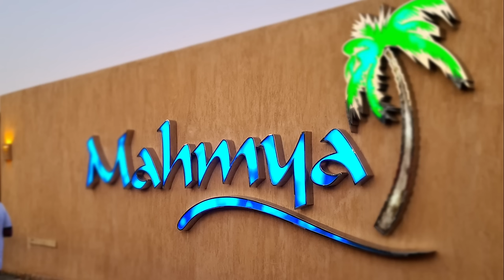Fort Arabesque resort and SPA - Egypt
Egypt - Fort Arabesque resort and SPA